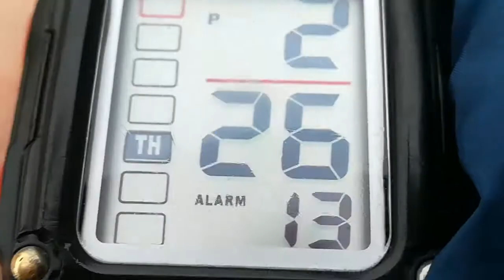Schönberg am Kamp als Endstation Waaaaas?!